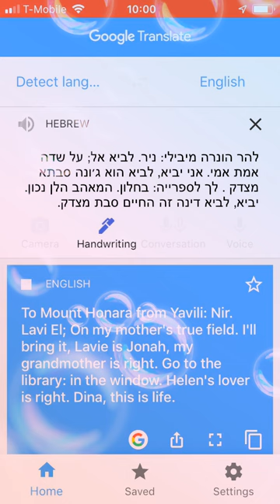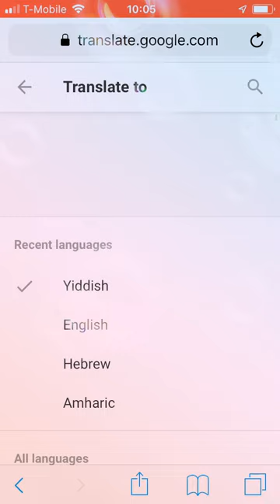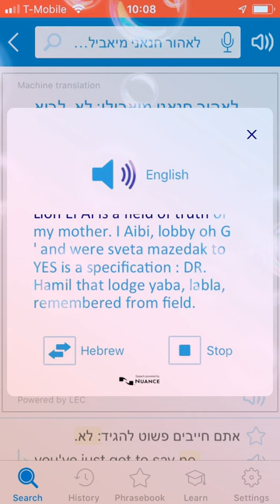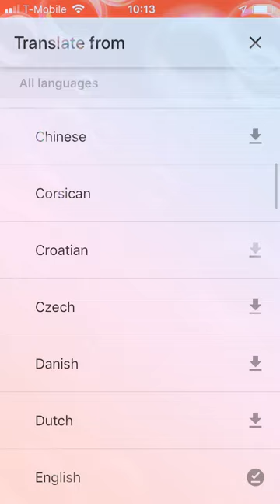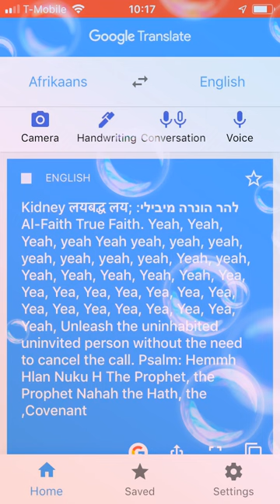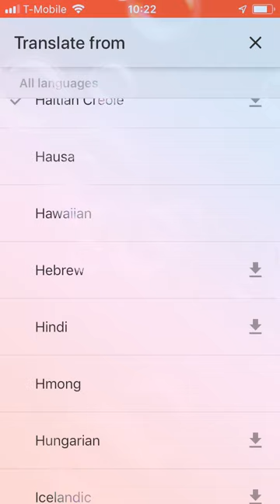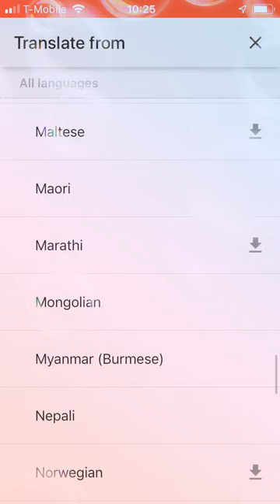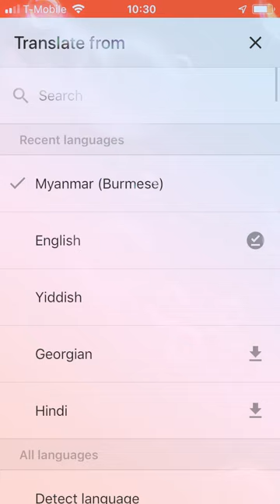HumPhDaylight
Listen to the music!🎶, Sung in alternate foreign tongues mmm hmm : A la the Googler. sic_spelln by UnkahuZ/ DTh, Wise1: YahooAnswers, bipolar Patterns of brokensleep Awoken In wide wonderland Thank God to be alive Thank the wise woman who nurtured me. Thanks Grammie 💕